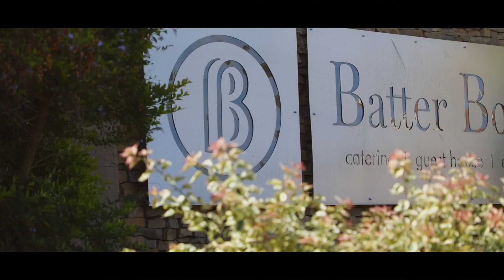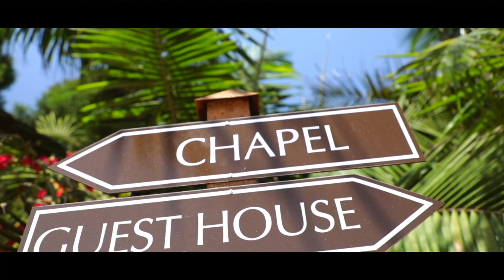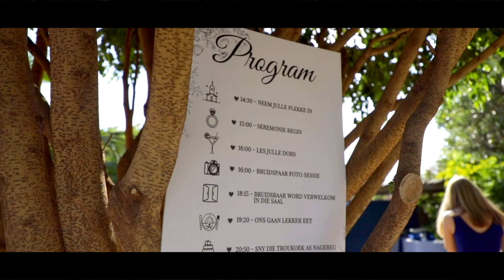Nadine & Louis Griffin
What a perfect love story... Was so great to be part of this couple special day. This is just a small memory to the greatest trust of love. May they future be as bright as the light that shine through their hearts.